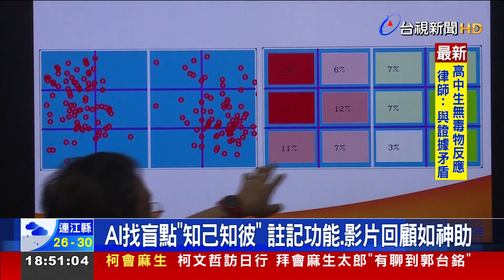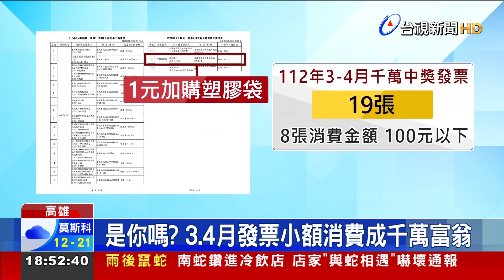用AI系統練球 曹彤君奪全大運桌球女單金牌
黃仁勳掀起AI熱，中興大學也在運動賽事方面運用AI提升球技。桌球選手曹彤君就是透過興大自行開發的AI球路自動追蹤系統和技戰術模擬分析系統，在科學化的訓練下，知己知彼，成效驚人，所以今年再度在全大運中拿下桌球女單金牌，創下4年3金的傲人成績。